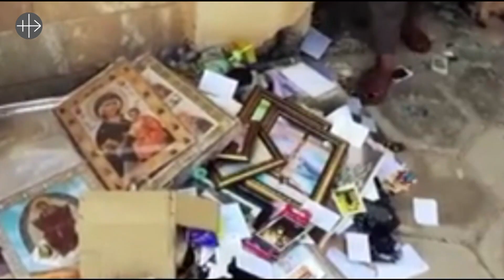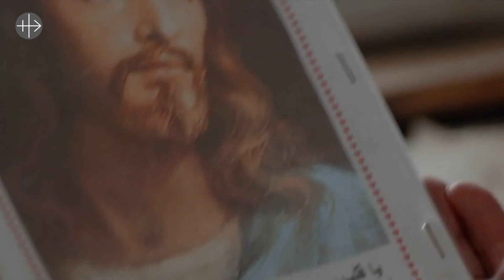"SOY INDIGNO DE TRABAJAR CON UN PUEBLO MÁRTIR". Testimonio del P. Luis Montes IVE, Oriente Medio.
Padre Luis Montes trabaja 27 años en los países de mayoría musulmana en Medio Oriente. Durante 10 años acompañó a los cristianos en Irak, durante la guerra e invasión del Estado Islámico.